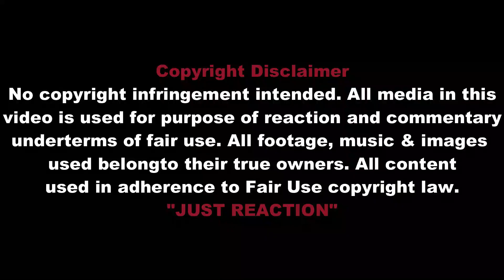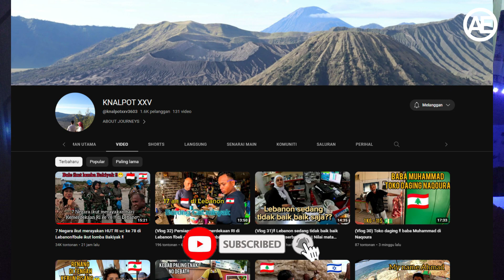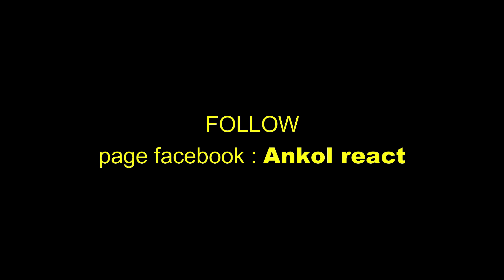🔴🇮🇩Woww!! 7 Negara Ikut Merayakan HUT RI Indonesia ke 78 Di Labenon! BUle Ikut Lomba Bakiyak!